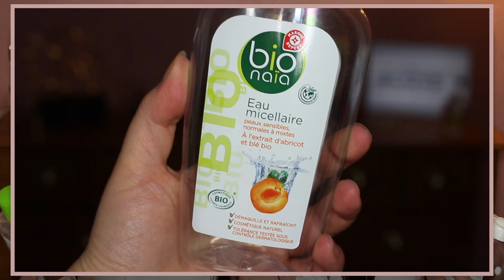Mes derniers produits terminés - Cinquième édition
⬇️ Dérouler la barre de description pour plus d'info ⬇️
⚠️N'oubliez pas d'activer la petite cloche 🔔 pour recevoir toutes les notifications de mes vidéos.

❣ Page Facebook : SamWorld
💎Instagram et Twitter : @samworld_yt
❣ Snap : samworldyt
💎 Gouiran Beauté : SamWorldYt

◻ Produits mentionnés dans la vidéo :
   ⚬  SOINS :
❣ Shampooing sec coiffant - Franck Provost :
❣ Huile démaquillante apaisante - Nivea :

   ⚬  MAQUILLAGE :
💎 Beauty Amplifier - Sephora Collection :

◻ Pinceaux mentionnés dans la vidéo :

↪ Je film avec le Canon EOS 100D et/ou le Lumix GM5K.
↪ Je fais mes miniatures avec PhotoScape X et PhotoShop.
↪ J'enregistre le son avec Boya Microphone stéréo BY-PVM50

Site que je recommande :
💄 Sephora :

J'espère que la vidéo vous a plu. On se retrouve samedi pour une nouvelle vidéo. Je vous fais d'énormes bisous 💋LOVE 💜💛